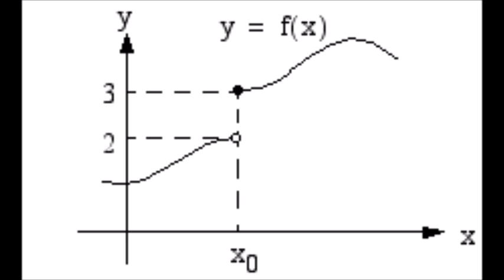rajaarvo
Kun arvot kasvoivat huomattavasti kaikkien käytettävissä olevien taulukoiden rajoissa ilmeni mielivaltaisia kvantitatiivisia erimielisyyksiä. Ensimmäinen vaihe sanan numeerisen arvon saamiseksi on ratkaista se takaisin musiikin poistaminen vaikuttaa aritmeettisiin